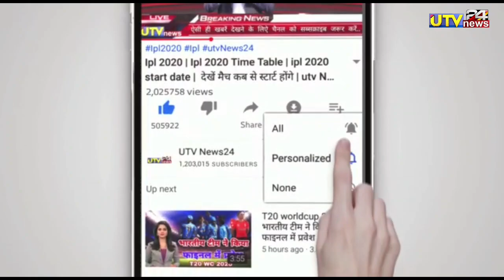IND vs PAK - भारत से हार के बाद बाबर आज़म ने होटल के कमरे में लगाई फाँसी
1000 sub complete on 5/7/19
10000 sub complete on 1/8/19
100k sub complete on 12/08/19💯
200K sub complete on 30/08/2019👍
300k sub complete on 29/09/2019👍
400k sub complete on 02/11/2019
500k(0.5million) complete 19/12/19💗
600k sub complete on 10/2/2020👌
700k sub complete on 01/04/2020
800k sub complete on 25/10/2020
900k sub complete on 3rd Aug 2021
1M Sub complete on 4th Dec 2021